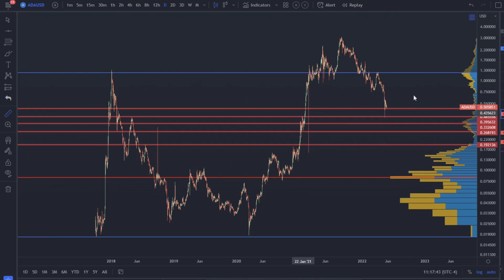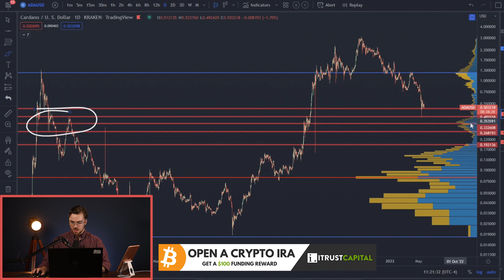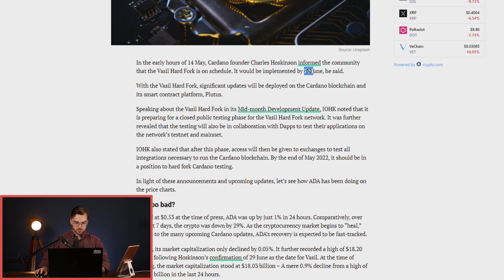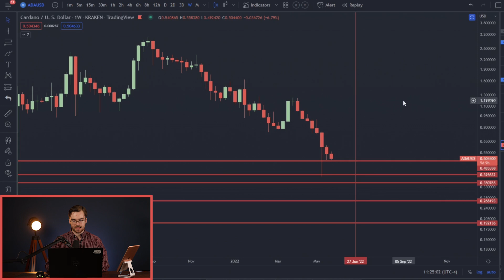CARDANO CRASH To $0.35 Then HUGE Trade Opportunity?!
In this episode, we discuss my $0.35 Cardano price prediction, and how the impending Vasil Hard Fork schedule to happne before June 29th could cause a massive Cardano Rally! Let's go ahead and DIVE right on into it!

Use our link to get a $100 funding reward!

Follow Smay on Twitter! @SMAY_BTC
Follow Tim on Twitter! @Tims_TA